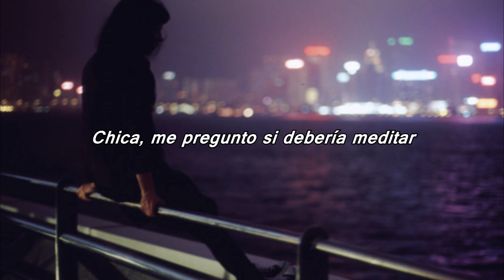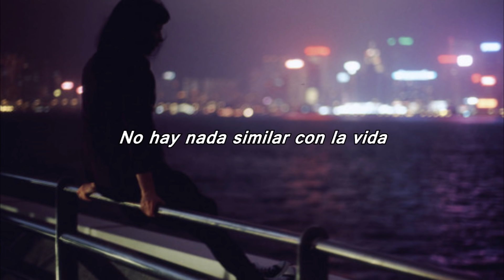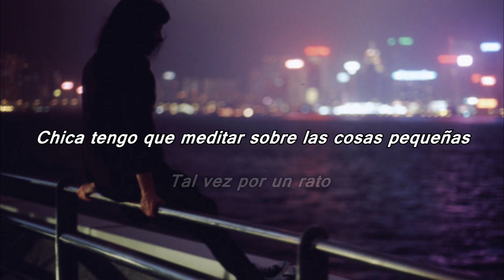King Krule Little Wild Sub Español